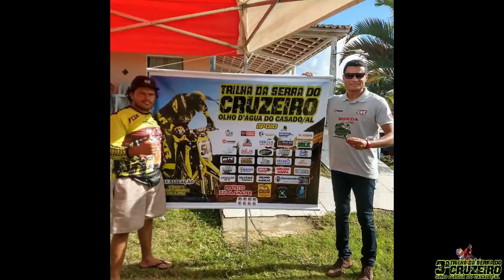3TRILHA DA SÉRRA DO CRUZEIRO OLHO D'ÁGUA DO CASADO AL .21/07/2019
3.Trilha da sera do Cruzeiro.Olho d´água do Casado-AL
wn.imagens